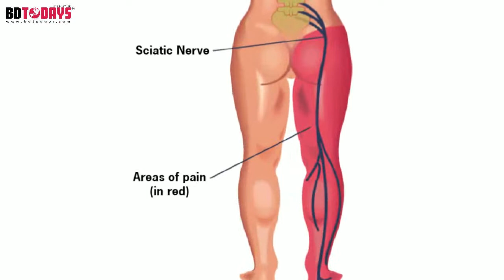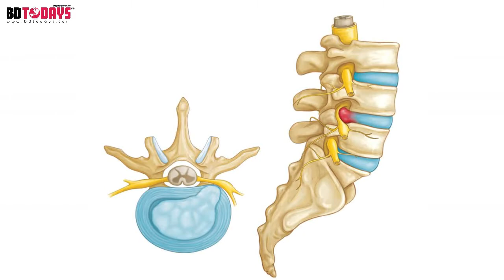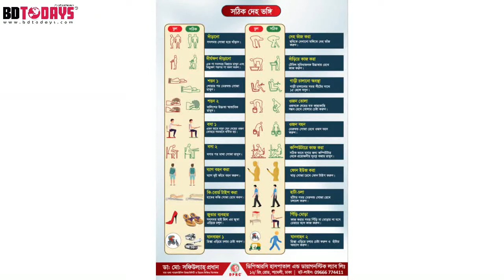কোমর থেকে ব্যথা পায়ে যেত || সায়াটিকা বাতের সমাধান || Sciatica Pain || Treatment